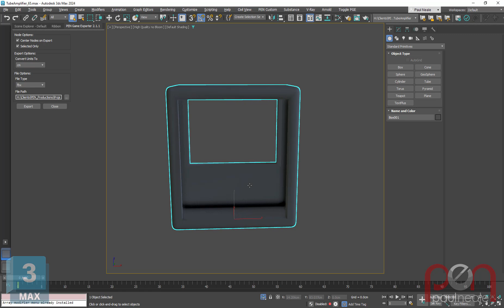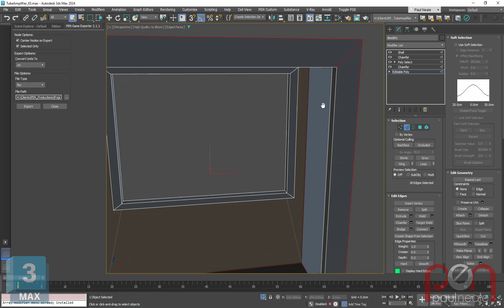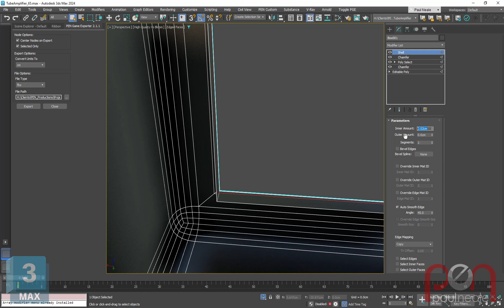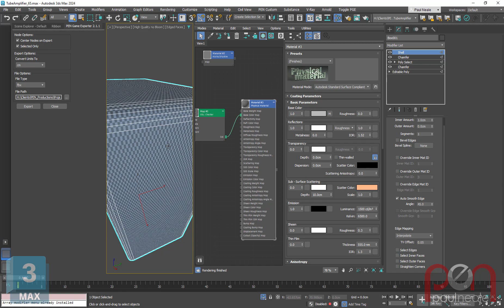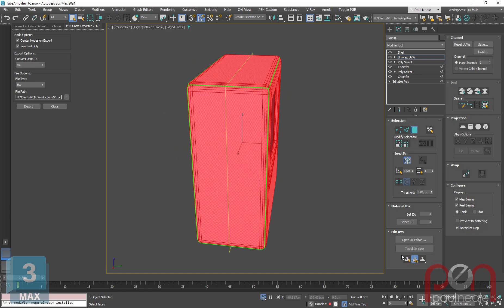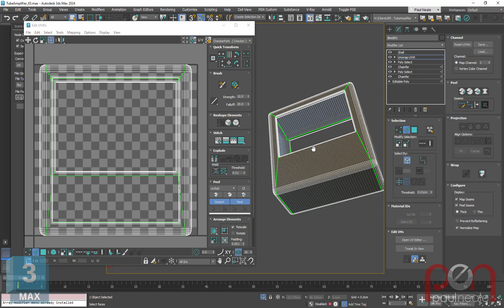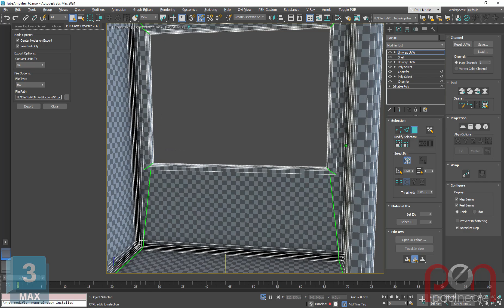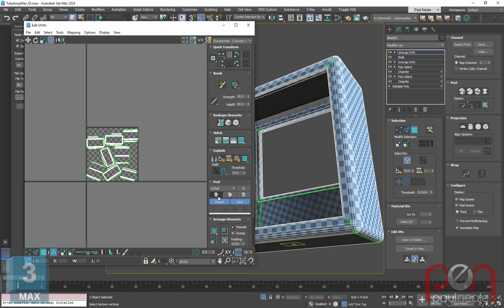3DS Max AMP Unwrapping 01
Short beginner series on unwrapping hard surface models.